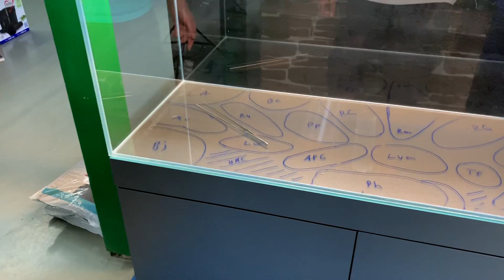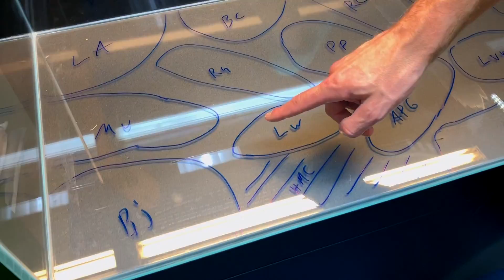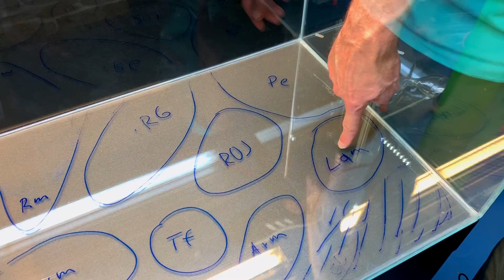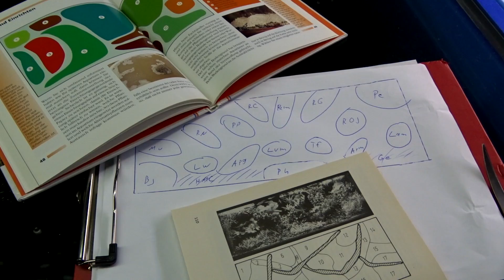Pflanzen für das Hollandaquarium - Dutch Style Teil 4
In dieser Episode ist es nun endlich soweit und das neue Dutch style Aquarium wird bepflanzt.
Es kommen 20 verschiedene Arten in vorher geplanter Anordnung ins Becken.

Solltet ihr Interesse an verwendeten Produkten haben, wendet euch bitte zuerst an euren regionalen Zoofachhändler. Sollte dieser die Produkte nicht vorrätig haben oder bestellen können, steht es euch frei die Links mit den * zu nutzen und uns damit zu unterstützen.

Moderation, Inhalt: Kevin Höhlein
Kamera, Schnitt, Inhalt: André Peukert